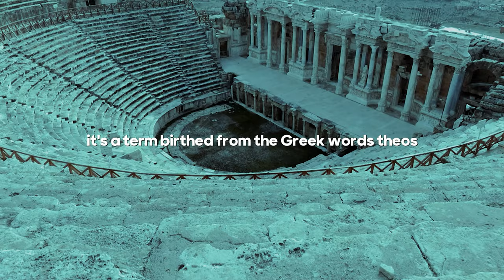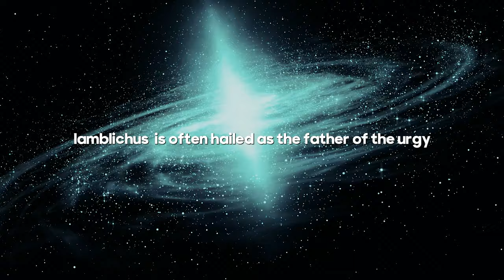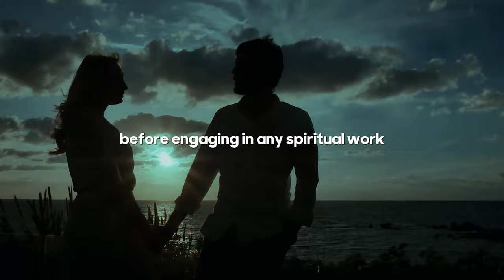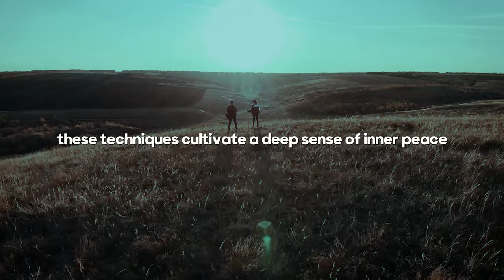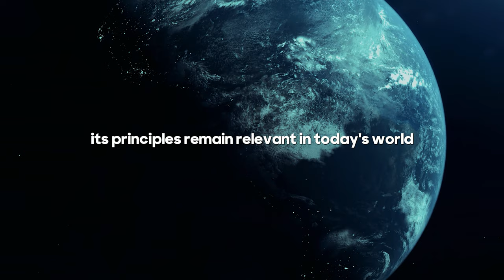What is Theurgy? - A Beginner's Guide to Divine Magic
Dive into the fascinating world of Theurgy, where spirituality meets practice! In this video, we explore:
• What exactly is Theurgy?
• The core practices that define this ancient art
• How Theurgy shaped history
• Modern applications you never knew existed!
Whether you're a curious beginner or a seasoned practitioner, this video offers insights for all levels of interest.
🔥 Did you know? Theurgy has influenced everything from philosophy to pop culture! 🤯
Want to dive deeper into the mystical realm of Theurgy?